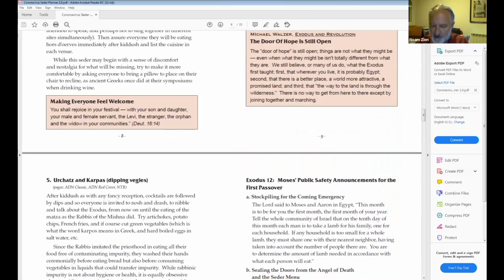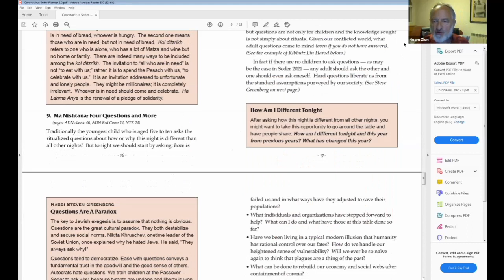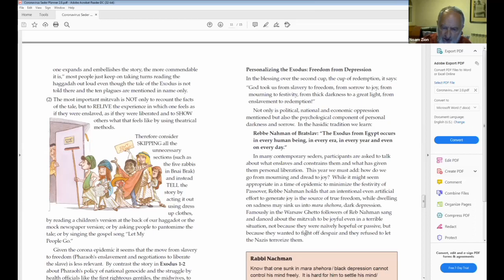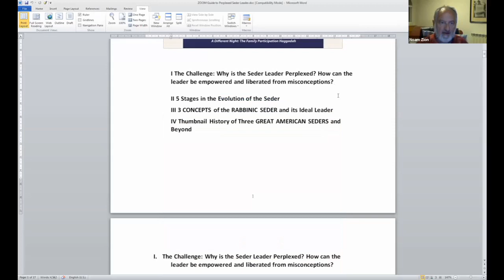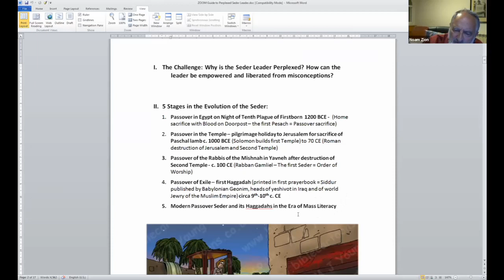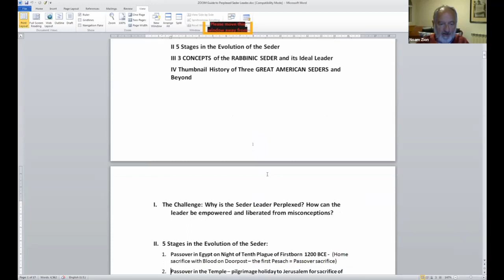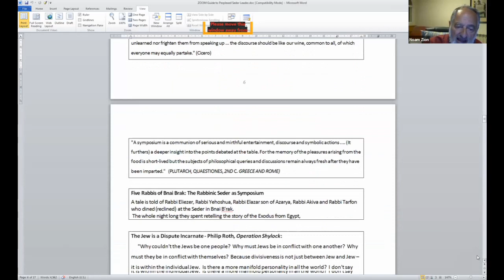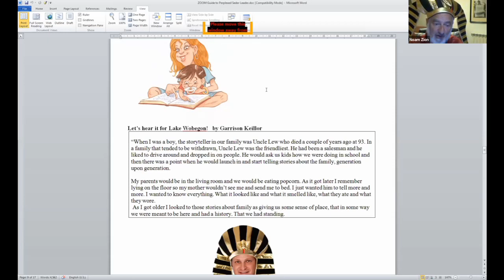Part 1: Understanding the Haggadah: Passover in the Time of a Plague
Noam Zion, author of the popular Haggadah A Different Night, provides historical perspective on the evolving role of the Seder leader and hands-on ideas for maximizing participation at this year's Seder.